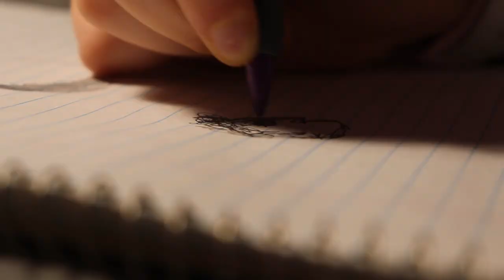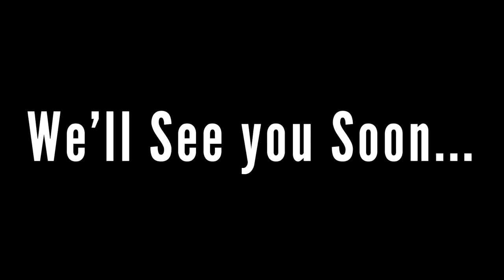APPLEBY... LET'S GET LOUDER!!!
Arts Council is excited to officially announce this year's arts theme... LOUDER!

A huuuuge shoutout to Kira Pawluk for editing this together!!!